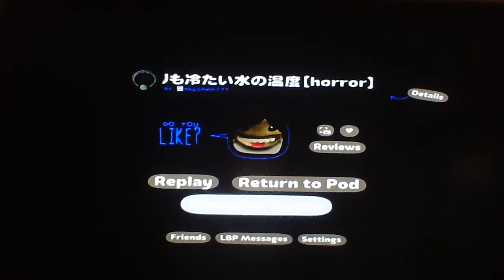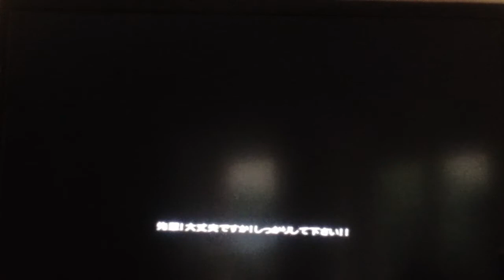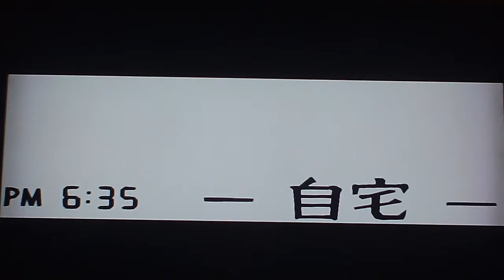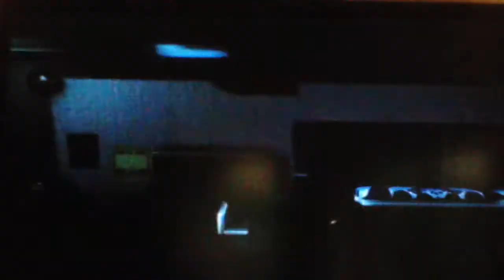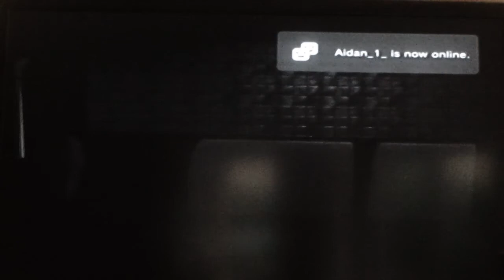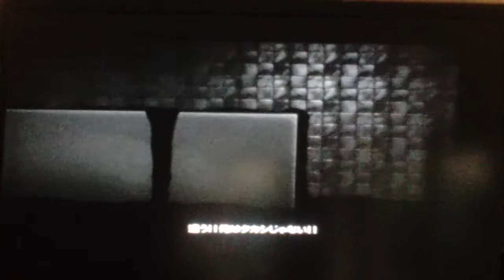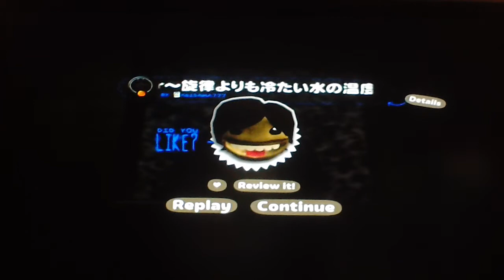STALKER GHOST: LittleBigPlanet 2 (Part 6)